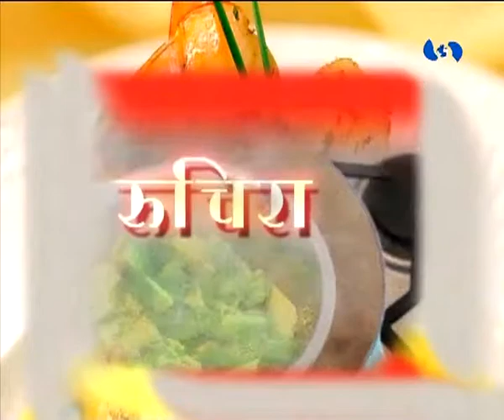Ruchira DD 09 March 2017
DD Sahyadri
Doordarshan Mumbai
Show : Ruchira (09 March 2017)
Recipes : 1) Daal Bhajari
                2) Bhindi Aachari Masala
Participant : Chef. Girish Sankpal
Producer : Mrs. Susan Johns